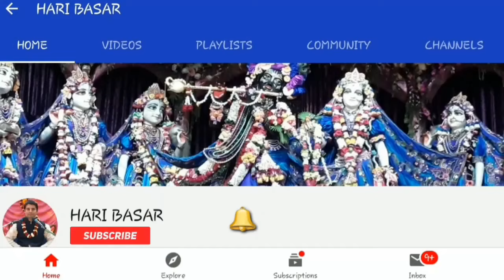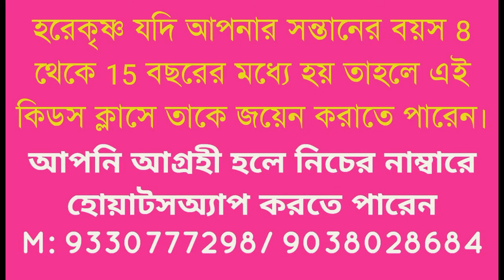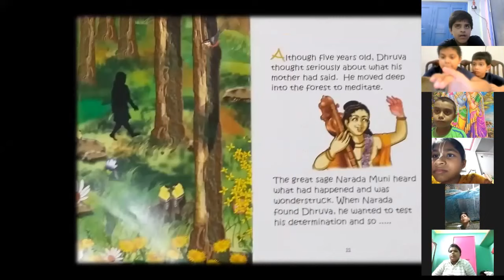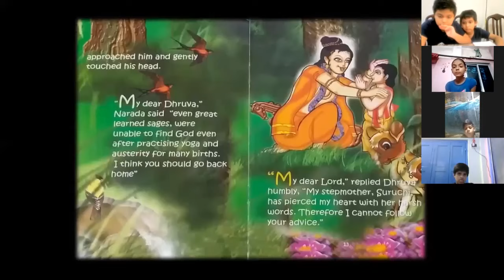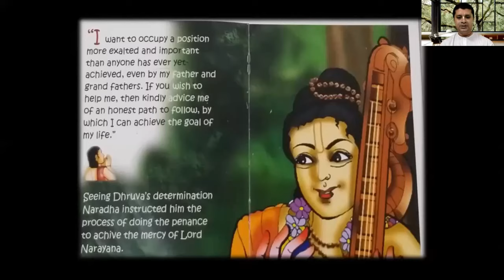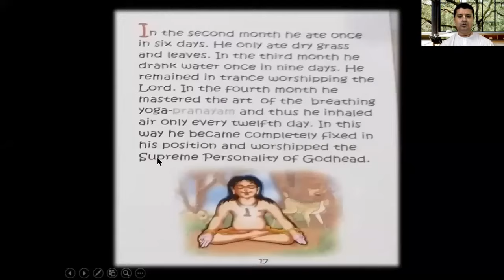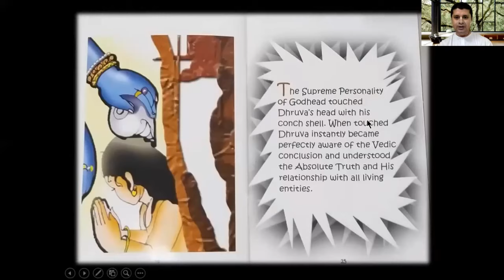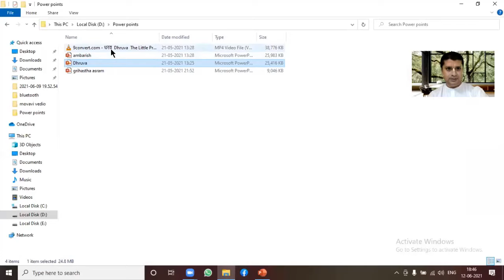ধ্রুব মহারাজের এর কাহিনী Story of Dhruv Maharaj, Krishna Conscious Kids Class, Vedic Kids Class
0:05 Video Start

আপনারা যদি ভগবদ্গীতা ক্লাসে সরাসরি যোগদান করতে চান তাহলে কমেন্টে আপনাদের হোয়াটসঅ্যাপ নাম্বার দিতে পারেন অথবা নিচের নাম্বারে হোয়াটসঅ্যাপ করে যোগাযোগ করতে পারেন: 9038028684